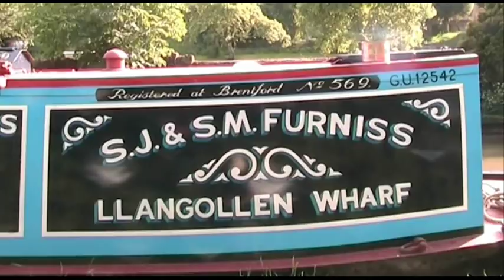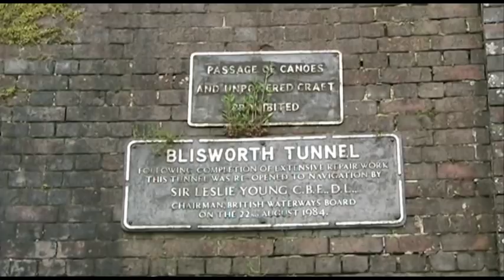Sussex Folk Orchestra - Manchester Hornpipe - Stoke Bruerne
Sussex Folk Orchestra recently played along the Grand Union Canal.  This track features Manchester Hornpipe played at the Stoke Bruerne Canal Museum.  The video includes shots taken inside the Blisworth Tunnel which at  2,813m long is the third-longest navigable canal tunnel in the UK.